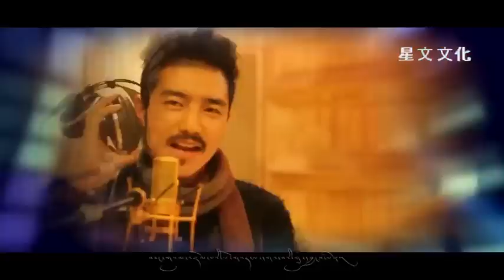རེ་སྒུག བཀྲ་ཤིས་གནམ་ལོ།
གདུགས་དཀར་ཡག་གི་ཆེད་སྒྲིག་རོལ་དབྱངས།